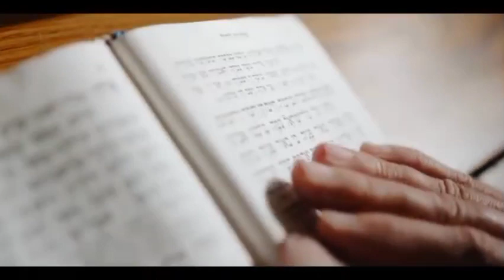Ultrasound during Pregnancy | Checking baby gender in the womb